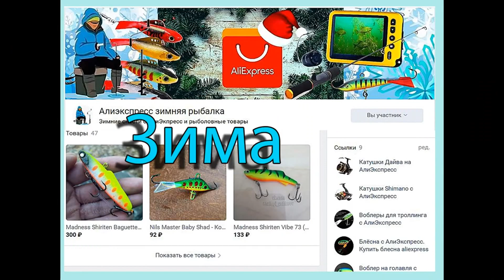Копия - Bandit Deep Walleye - Глубоководный воблер для троллиннга с Алиэкспресс на щуку и судака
(от FISHALL) (120 мм 20 гр.)
 Копия воблера для троллинга - ► Бандит Дип Вэлай - с Алиэкспресс

ЕЩЕ